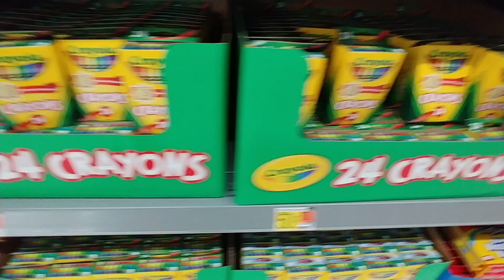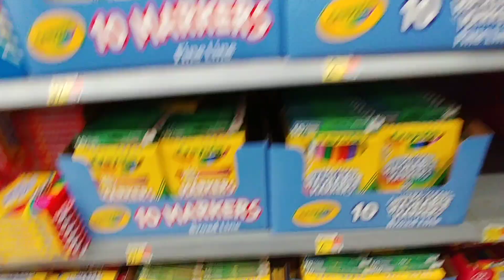School 🏫 Supplies Pt. 4 at Walmart - July 2022